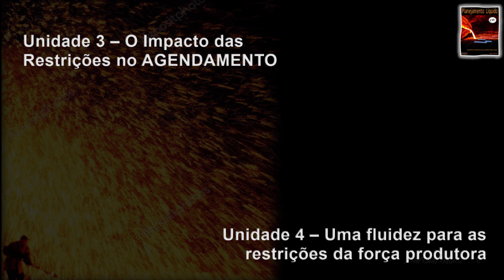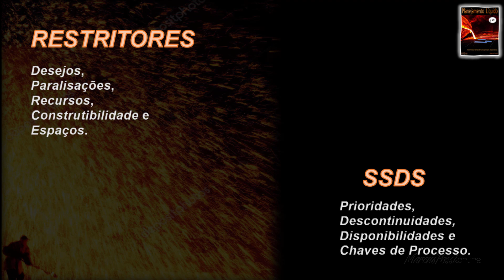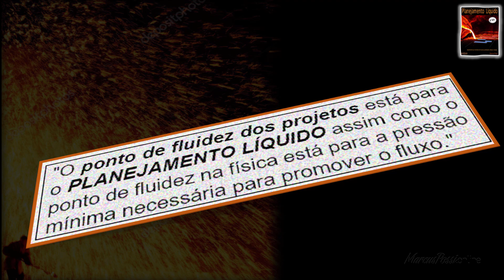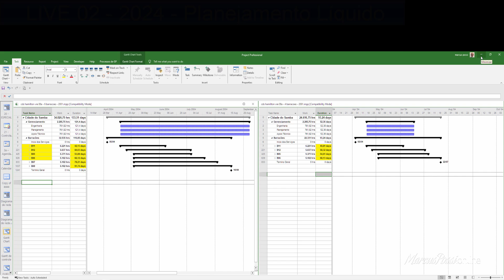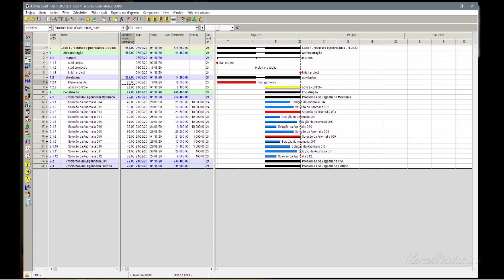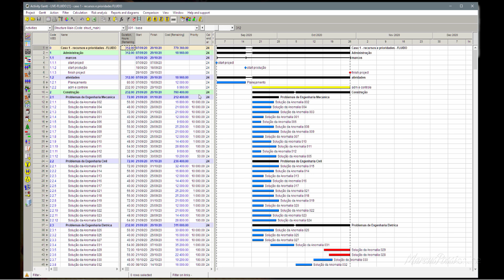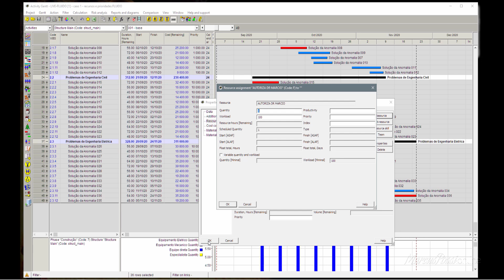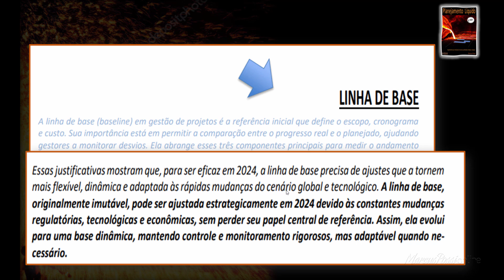Live 02 - Planejamento liquido - selected